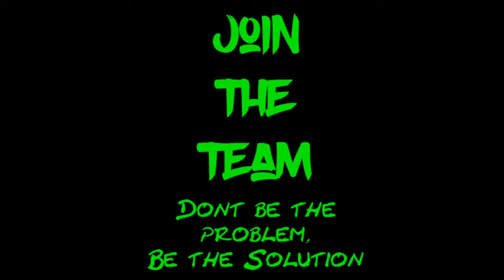5 WORST Things To Do After a Workout, What SHOULD You Do After a Workout?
What's going on guys?! What should I do after my workout? Bad post workout mistakes are the most common reason people don't get successful results. This video will discuss what to do when you complete a successful workout in order to further your results. Special thanks to Ebrahim for the logo design. Thanks!

If anyone is interested in online coaching, diet/workout plans, contact my e-mail for more info and flexible pricing!